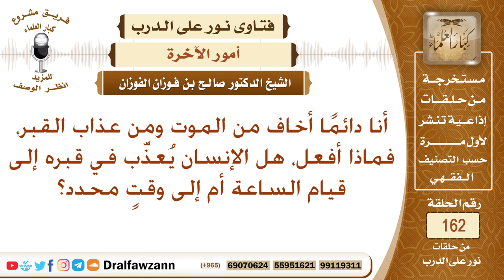هل الإنسان يُعذَّب في قبره إلى قيام الساعة أم إلى وقتٍ محدد؟ الشيخ صالح الفوزان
نص السؤال: أنا دائمًا أخاف من الموت ومن عذاب القبر، فماذا أفعل، هل الإنسان يُعذَّب في قبره إلى قيام الساعة أم إلى وقتٍ محدد؟
السيرة الذاتية :
للاشتراك في قناة الشيخ صالح الفوزان

رئيس الفريق
لمشروع كبار العلماء